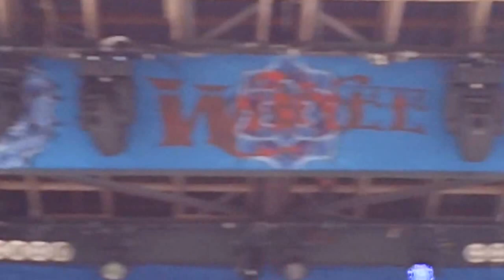Bobby Lee Rogers: # 1, Wanee 2013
Wanee Music Festival, Live Oak, FL, rokitman4